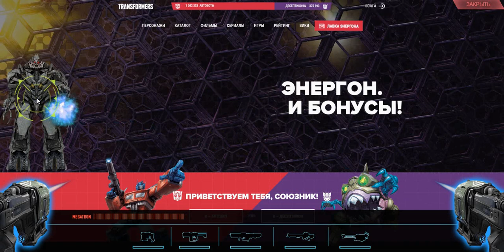Transformers Russia Defeat Megatron Online Game